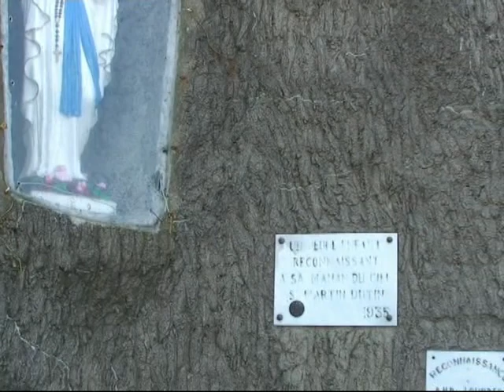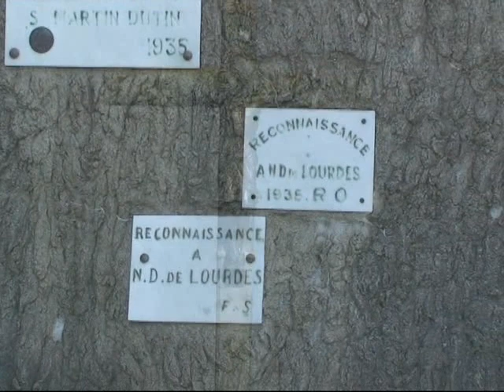brume de capelan 29 JANVIER 2015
Emission  Brume de Capelans présentée par Marie-Josée Abraham
diffusée le 29 janvier 2015
invité Claude Reitz